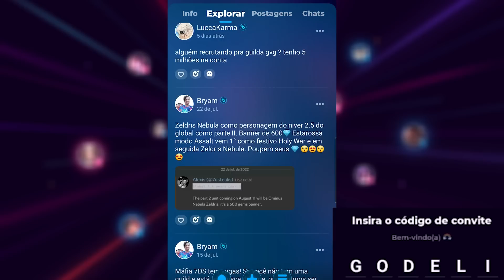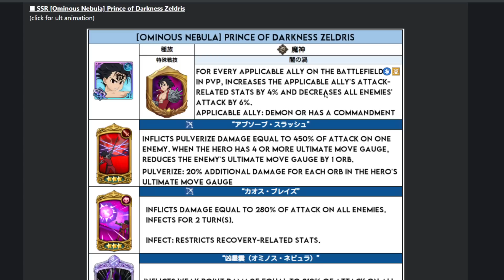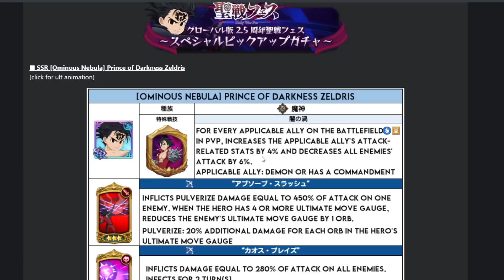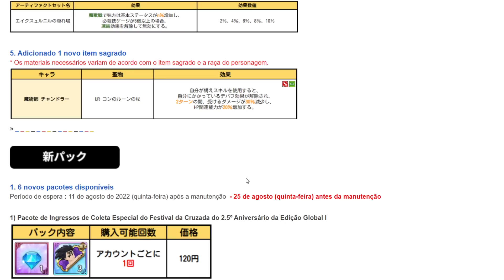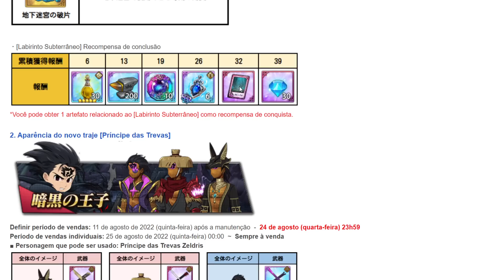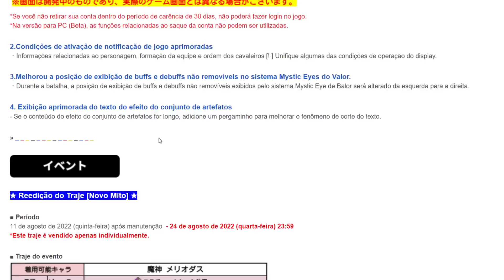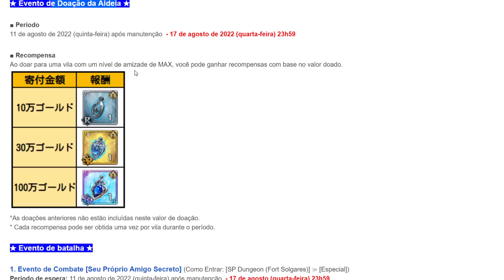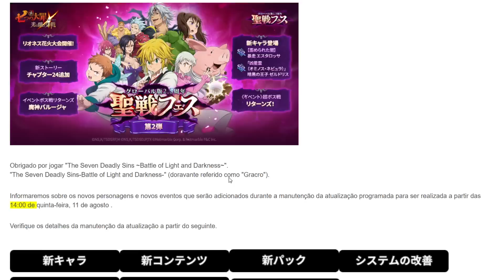A VOLTA DO TARMIEL RED! NOVO ZELDRIS OMINOUS NEBULA ESTÁ AQUI! - The Seven Deadly Sins Grand Cross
00:00 a
00:10 O ZELDRIS NÃO VAI PARA OS TICKETS SSR!